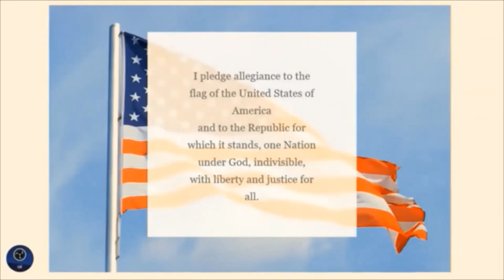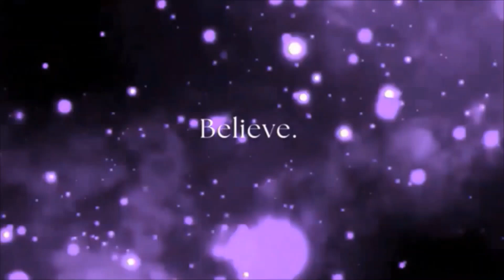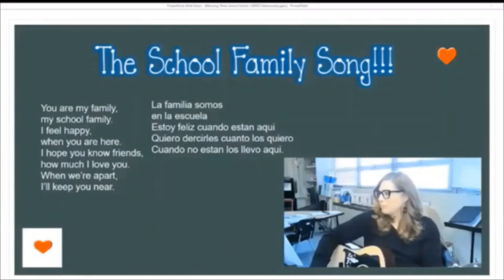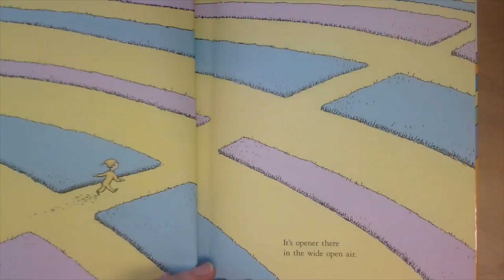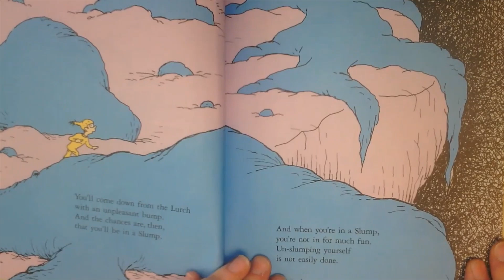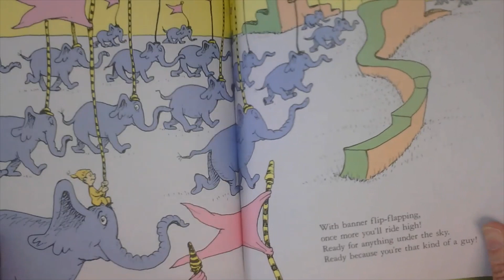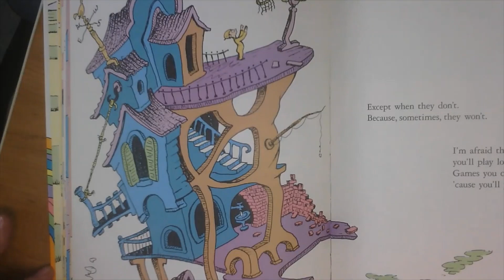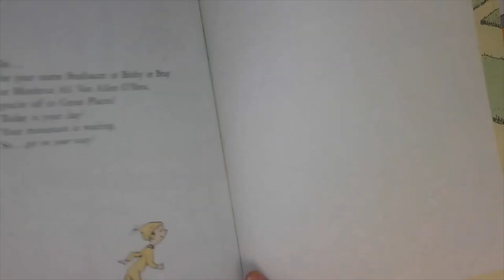March 3, 2023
Oh, the places you will go - Ms. Cole